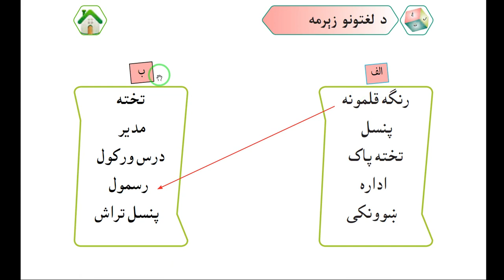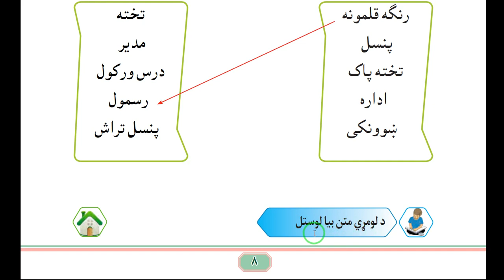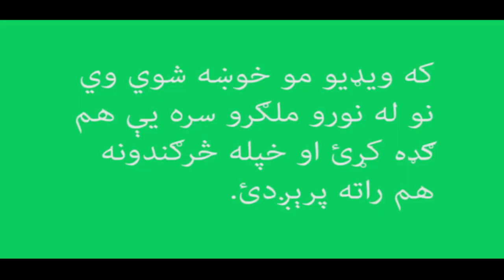د درېيم ټولګي پښتو ۲ اونۍ ۲ لوست | پښتو زده کړه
د برياليتوب کتوونکو ستړي مه شئ برياليتوب ته پۀ خير راغلئ،د برياليتوب کارکوونکي هڅه کوي چې ستاسو لپاره علمي،روغتيايي،سياسي،ادبي،ټولنيز او روزنيز مطالب وړندې کړي. دا چې ښوونه او روزنه په اوسني وخت کې خورا ارزښتمنه او د اړتيا وړ ده Pashto School نو موږ د ښونځي د نصاب کتابونو د زده کړې لړۍ چې: پښتو ښوونځی د پښتو ښوونځي د زده کړې په دې لوست کې د درېيم ټولګي پښتو زده کوو. نو دا ويډيو تر پایه وکورئ،که ويډيو مو خوښه شوه نو لۀ نور ملګرو سره يې هم ګډه کړئ،خپله څرګندونه راته پريږدئ او پۀ پای کې راته ووييئ چې دا ويډيو ستاسو لپاره څومره ګټه وره وه. د برياليتوب# فېسبوک پاڼه درسره خوښه او زموږ د يوټيوب چينل سبسکرايب کړئ،تر څو ورته نورې ليکنې او ويډيوکانې تر تاسو درورسيږي،همدارنګه زموږ لۀ ويب بلاک څخه هم ليدنه کولی شئ. زموږ د ويب بلاک درک دی د فېسبوک پاڼې درک وټساپ: 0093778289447 د برياليتوب توب څخه خپرې شوې او دې ته ورته سکالوګانې: ټولې برخې پښتو زده کړه 4000 essential words book one in Pashto English learning in Pashto language انګلیسي زده کړه په پښتو ژبه لارې چارې Ways New Headway Beginner 4-edition Student’s Book American File book Starter stories کيسې Grammar پښویه انګېزه او الهام Motivation and inspiration ټولنيز د رياضي زده کړه لومړی ټولګی د ژوند مهارتونه کتاب ۱۳۹۶ل. کال چاپ د لومړي ټولګي پښتو لومړی لوست 10 Ways to be Success | in pashto | د برياليتوب د ترلاسه کولو لپاره ۱۰ لارې چارې 10 ways for better study or learning | in Pashto | د غوره مطالعې يا لوستنې او زده کړې ۱۰ لارې